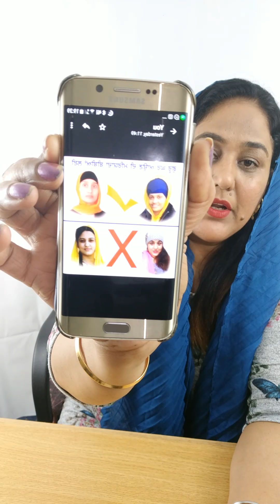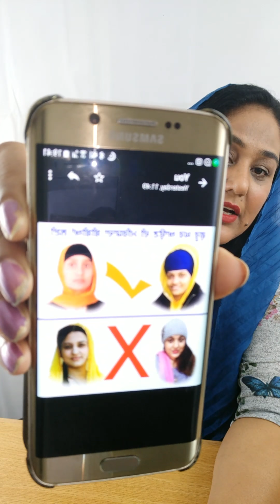ਗੁਰੂਦੁਆਰੇ ਜਾਣ ਦੇ ਨਵੇਂ ਨਿਯਮ। Sikhi sidhaanta de nal chedchad